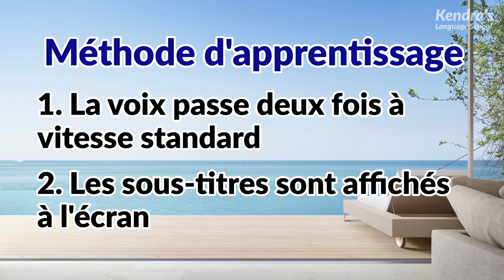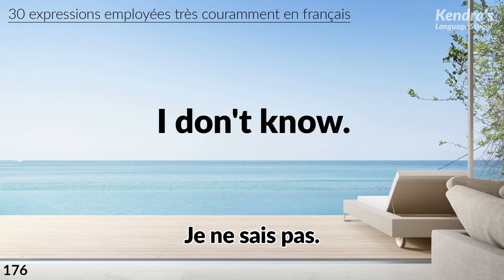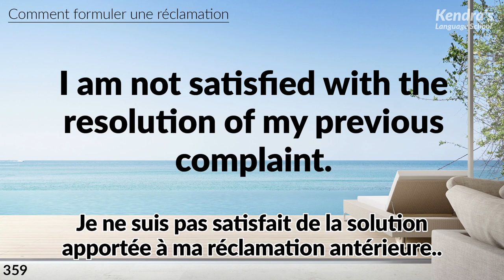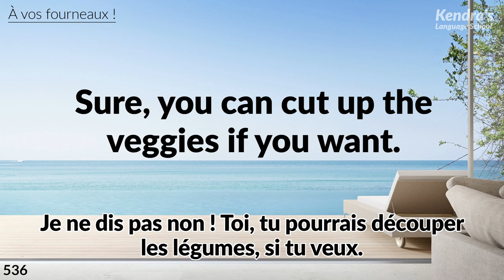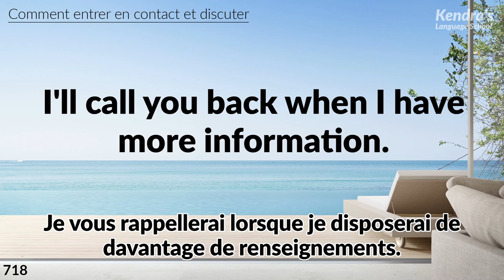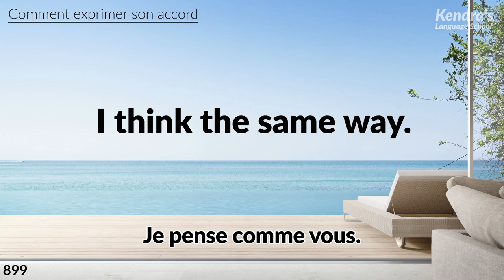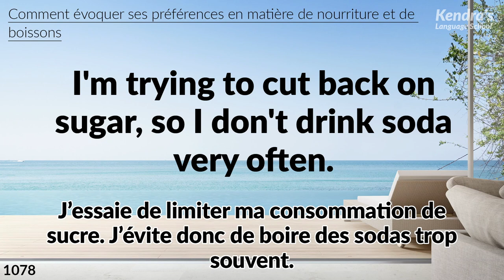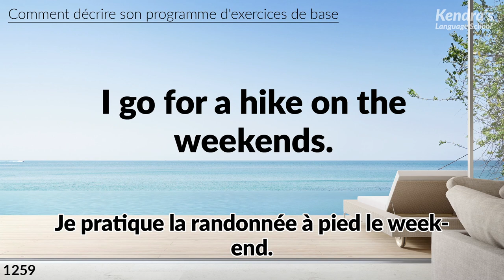Écouter toute la journée! Plongez-vous dans l'écoute de la langue anglaise (phrases du quotidien)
N'aimeriez-vous pas vous abreuver d'anglais toute la journée ? Cette vidéo dure environ 7 heures, si bien que vous pouvez créer un environnement dans lequel pratiquer votre compréhension orale en continu lorsque vous êtes éveillé. Vous pouvez vous concentrer et vous entraîner ou simplement laisser les sons entrer par une oreille et sortir par l'autre lorsque vous êtes fatigué. En répétant sans cesse et en ne renonçant pas, vous habituerez vos oreilles à entendre la langue anglaise.